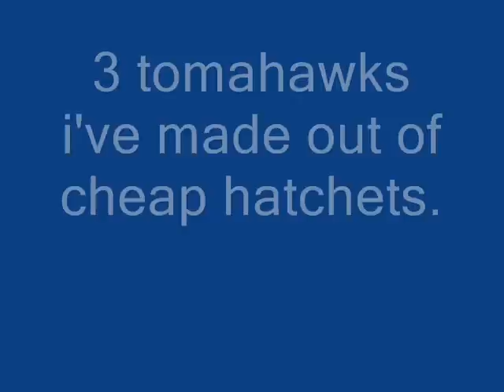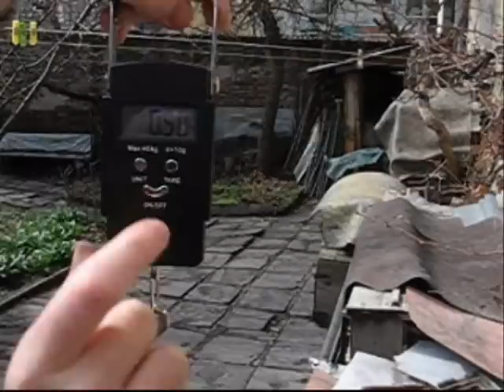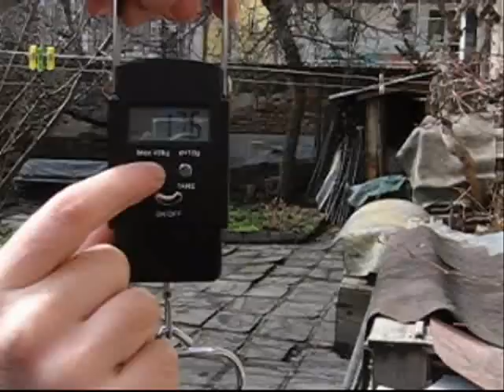Homemade Tomahawks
Three tomahawks i've made out of cheap hatchets and a hammer.